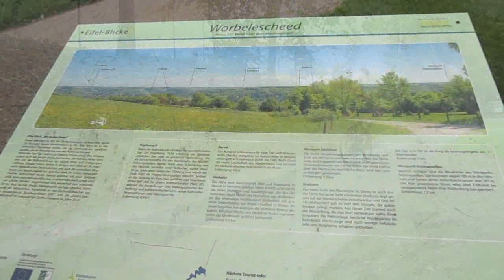19.08.2023 - Heckenlauf Eicherscheid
derVilvo spaziert wieder zwischen den Hecken entlang.
01:36 - 5 Km
14:13 - 10 Km + Halbmarathon